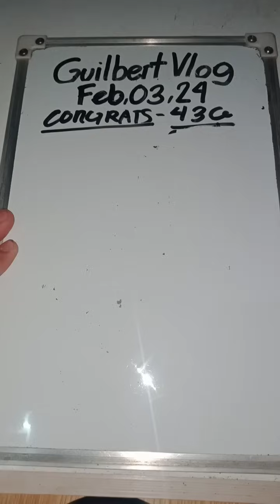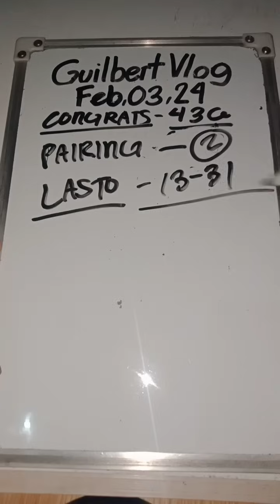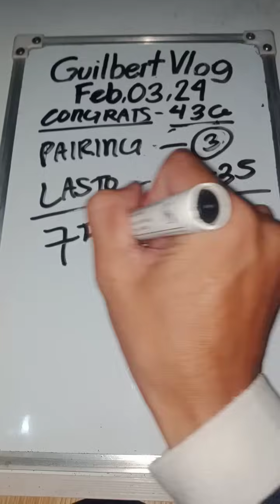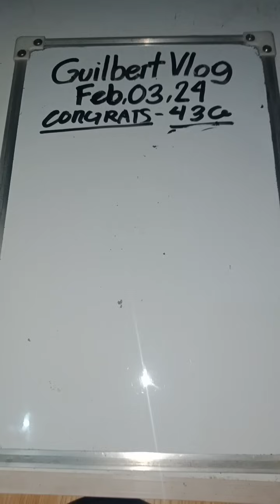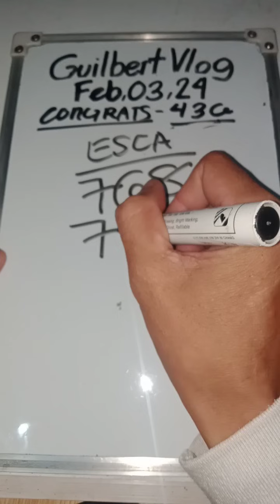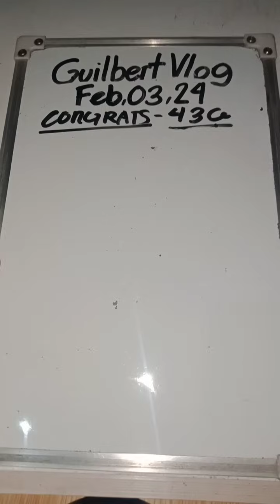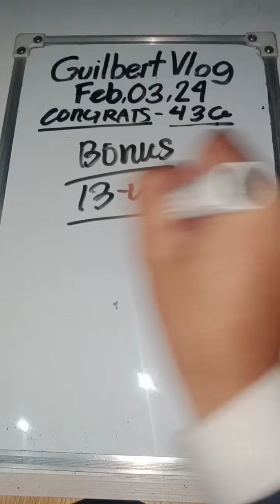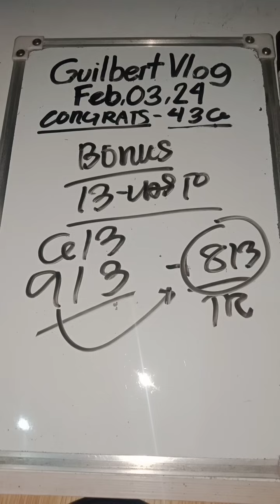CONGRATS 436/984 SWERTRES HEARING TODAY NEW M-10 FEB.03,2024